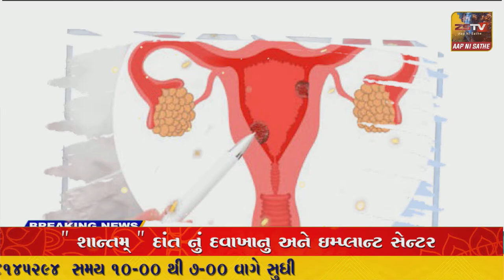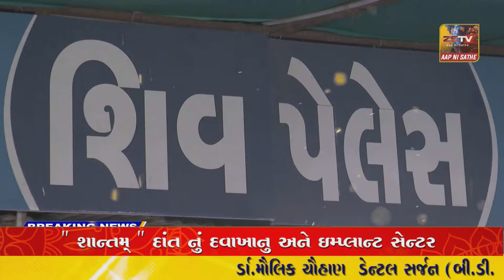SUPER​​​​​​FAST​​​​​ NEWS SUPER​​​​​​FAST​​​​​ NEWS#ZSTVNEWS//